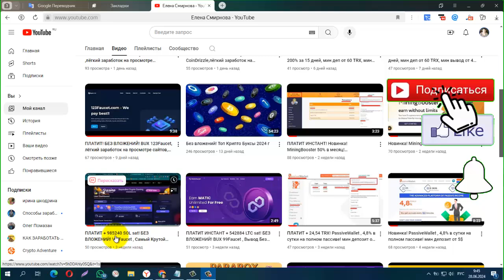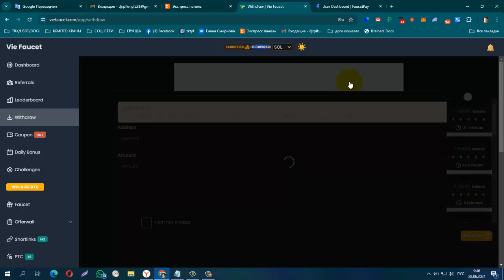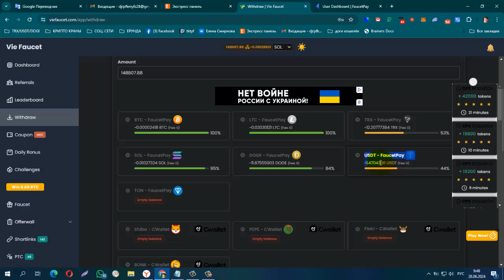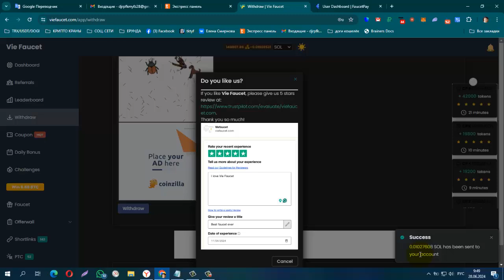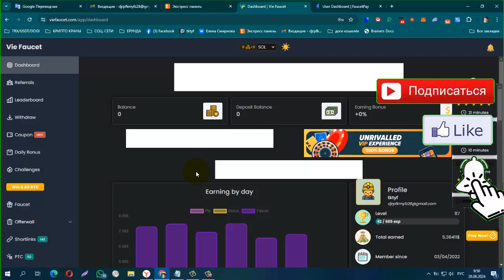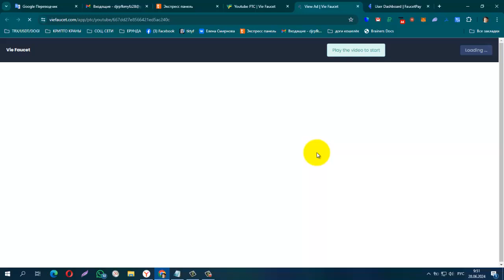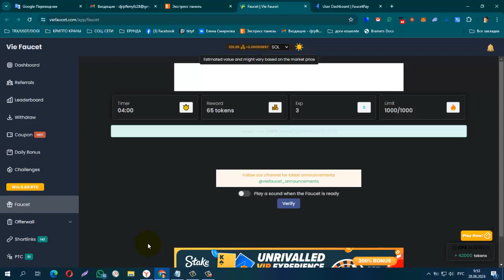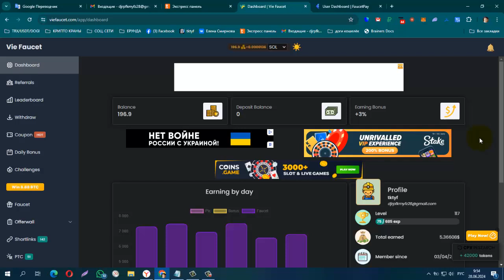ПЛАТИТ + 1027607 SOL sat! БЕЗ ВЛОЖЕНИЙ! VieFaucet , Самый Лучший BUX в Интернете!